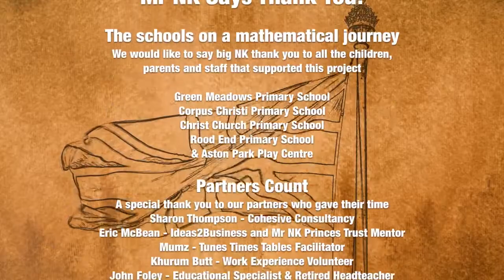A Musical Approach To Maths: MR NK's Parliament Presentation | TunesTimesTables.com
Experience the groundbreaking moment as MR NK takes the innovative Tunes Times Tables method to the prestigious Houses of Parliament on July 4, 2013.

This video showcases the power of music and rhythm in transforming traditional maths education, making times tables a fun and engaging subject for children. Witness how MR NK's unique approach captivates and educates, bringing a fresh perspective to educational methods.

This video is about A Musical Approach To Maths: MR NK's Parliament Presentation. But It also covers the following topics:

Innovative Times Tables Learning
Engaging Children In Maths

Video Title: A Musical Approach To Maths: MR NK's Parliament Presentation | TunesTimesTables.com